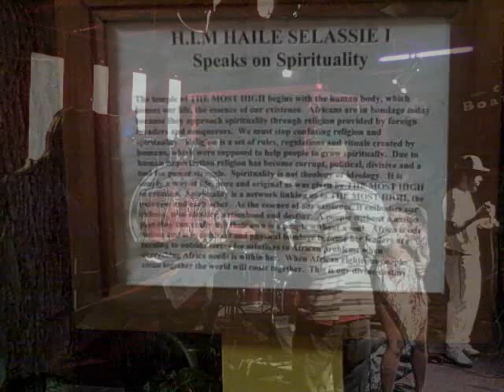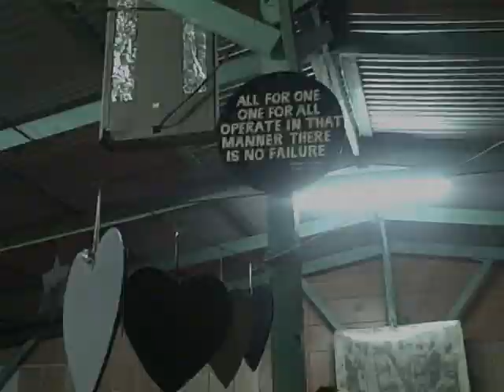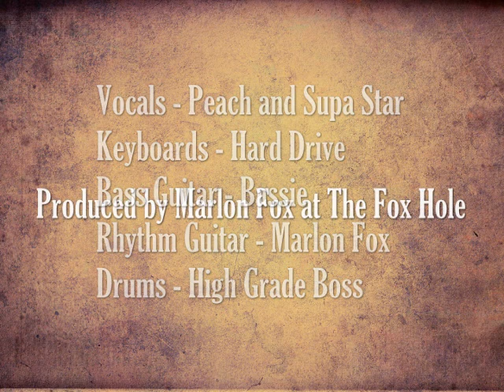High Grade - Pressure Point Video Montage[FREE DOWNLOAD][The Foxhole 2010]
Footage thrown together of the reggae band High Grade from Barbados.  Enjoy!

This was my first video that i released on the net, it was on Facebook for quite sometime, now it is on Youtube for you to enjoy!!!